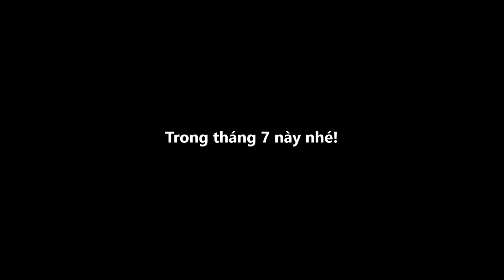Kinetic Sculpture - Hạt mưa - C.A Studio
Đây là hạng mục sản phẩm demo của Project: Kinetic Sculpture - Raindrops
C.A chúng tôi là nhà cung ứng sản phẩm như trên, rất mong muốn hợp tác để mang vào các công trình nhằm tạo nên nét độc đáo duy nhất!